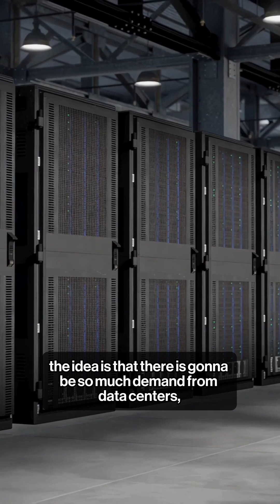DeepSeek is upending a possible nuclear future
DeepSeek is not only changing the tech landscape. It’s also changing the future of nuclear energy, says Bloomberg Opinion columnist Liam Denning.